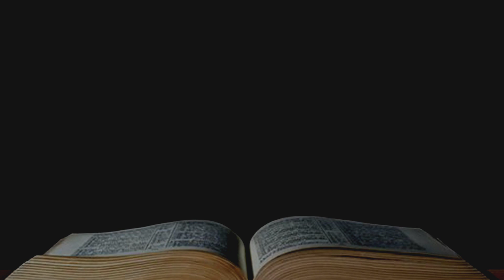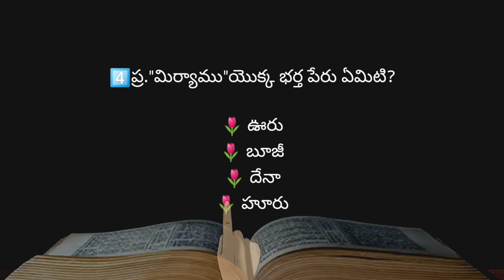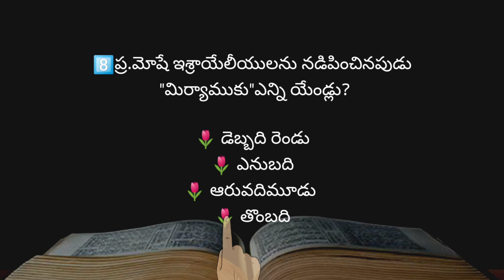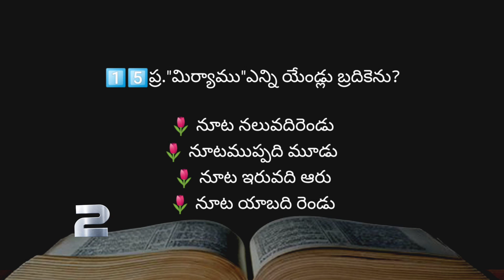"మిర్యాము"అను అంశముపై బైబిల్ క్విజ్-737|The Biblical day of" Miryamu" bible quiz